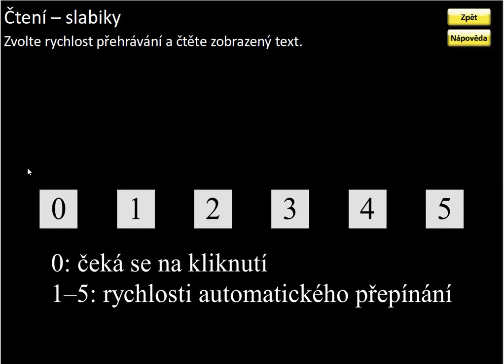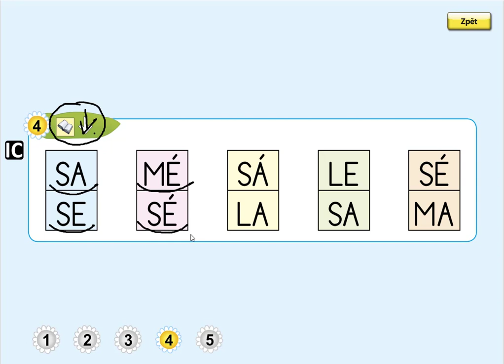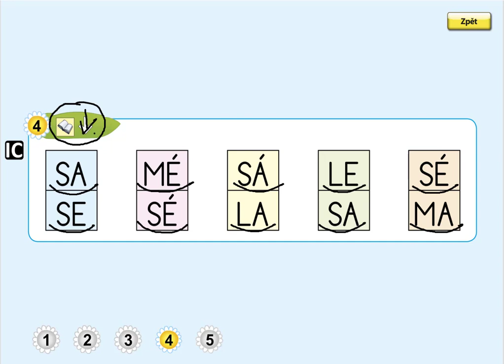Písmeno S (čtení slabik), ŽIVÁ ABECEDA, str. 30, cv.4